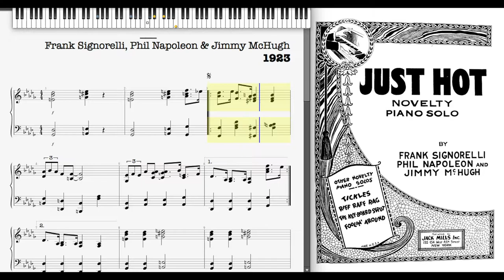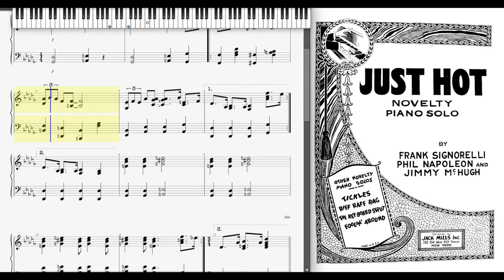Just Hot by Signorelli, Napoleon & McHugh (1923, Jazz piano)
Just Hot by Frank Signorelli, Phil Napoleon & Jimmy McHugh 1923